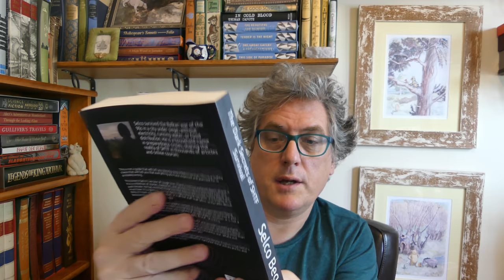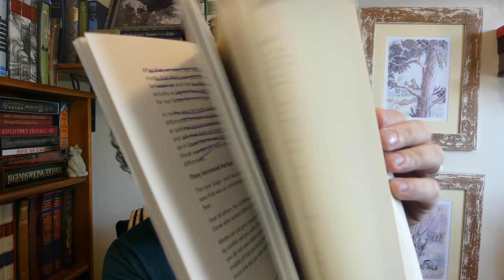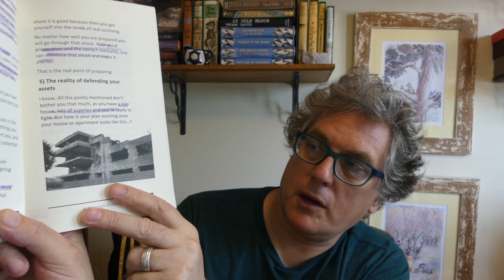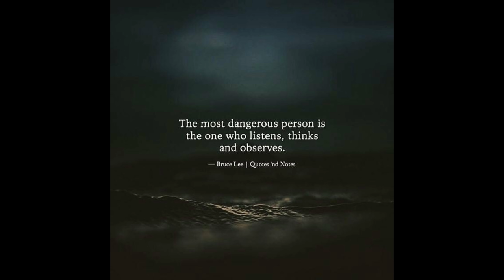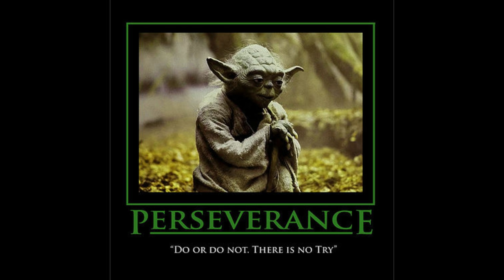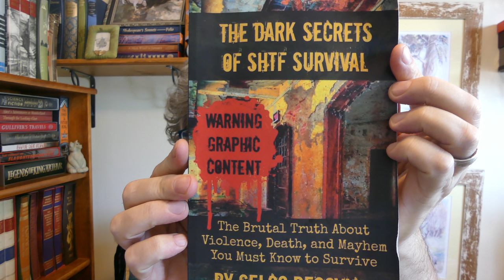Selco's Dark Secrets of SHTF Survival - Armchair Prepper Reads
The Dark Secrets of SHTF Survival: The Brutal Truth About Violence, Death, & Mayhem You Must Know to Survive
by Selco Begovic and Daisy Luther- a review. Part one of many!
No rights assumed and SPOILERS